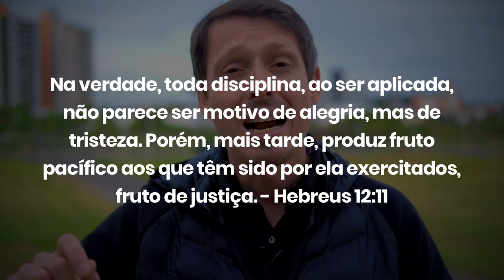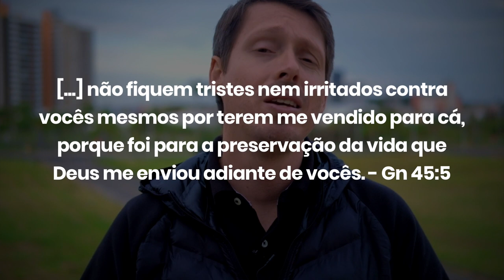A Dor do Crescimento | BoraCrescer 001 | Ramon Tessmann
As pessoas vão nos trair, nos ofender, nos abusar e por aí vai. Para você ser lançado no “poço da dívida” basta estar vivo. As relações humanas pressupõem atritos, discussões, mágoas, dívidas profundas entre muitas outras maldades. Precisamos entender, entretanto, que a dor que Deus permite é a dor do crescimento e não da destruição, mesmo que cause angústia temporária. Assista ao vídeo e deixe seu comentário.